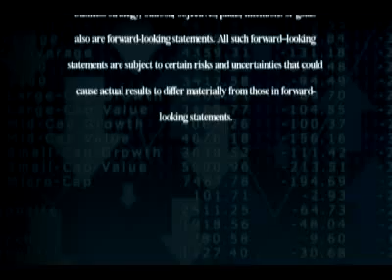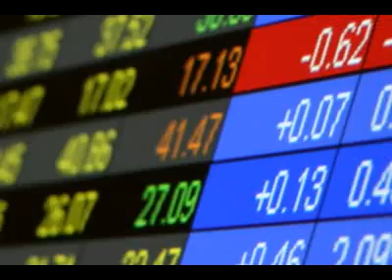Quality Stocks Daily Video 3/28/2008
I'm Cathy Rankin, and for Friday March 28th we're bringing you the latest news from around the markets.

(HEADLINE NEWS)

Today's headline news are brought to you by Rudy Nutrition (RUNU.PK). Rudy Nutrition (RUNU.PK) creates, distributes and licenses "Rudy" branded products that are designed to appeal to parents, kids, athletes, and active people who are seeking alternative healthy choices. The management of the company is committed to incorporating policies to ensure a return on investment to shareholders.

And now for a look at the Small Cap news Quality Stocks is tracking...

The QualityStocks.net Daily Newsletter highlighted AQUAGOLD International, Inc. (ONMC) as "One To Watch" up 52% with over 9 million shares traded.

Mariner's Choice International Inc. (MCII.PK) hit a number of radars this week, partially fueled by news that the companies major North American co-operative of marine parts and products distributors has dramatically increased orders for the Company's ``eco-safe'' marine products since the beginning of 2008.

Axium Technologies, Inc. (AXGI.PK) up 33% with over 6 thousand shares traded.

And that's our newsmakers, Stay tuned right here to QualityStocks Daily Newsletter for the latest news from small cap to large cap, and everything in between by QualityStocks.net. Where performance is tracked daily.

"Please be sure to see our Disclaimer on the QualityStocks.net site.

Thank you for tuning in, I'm Cathy Rankin, Have a great day and we'll see you Monday, right here on The QualityStocks Daily Report.